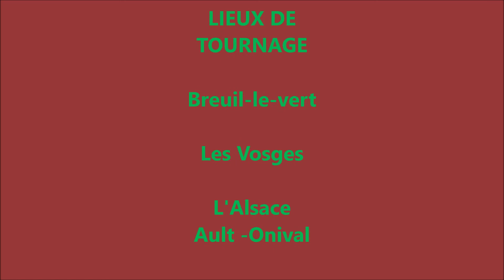Blue Dream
Musique de Cheel
Comment bien s'occuper et bien occuper l'espace, en prenant soin du territoire pour que le temps qui passe se passe bien.
Il nous faut construire ce qui est beau mais aussi bien s'en occuper et les temps deviendront des jours heureux...